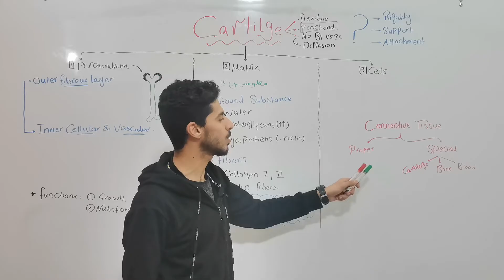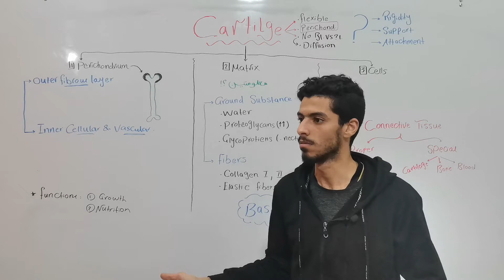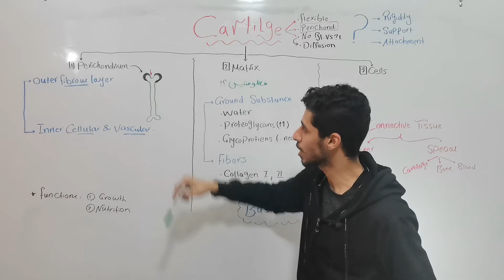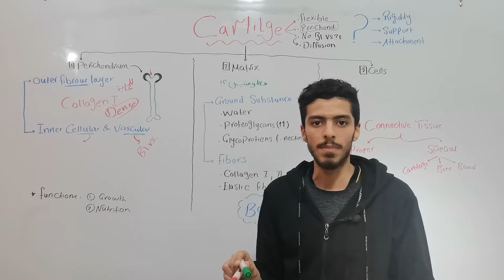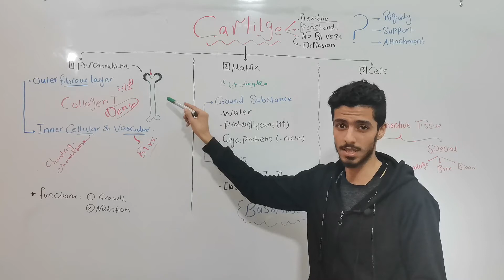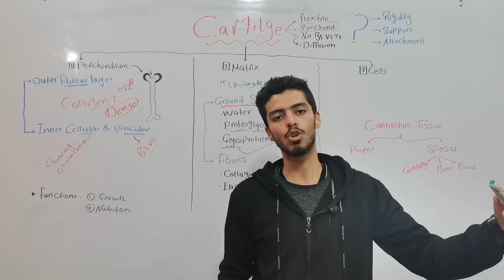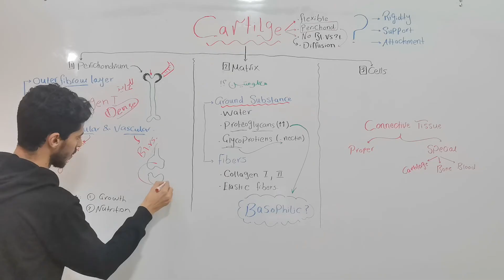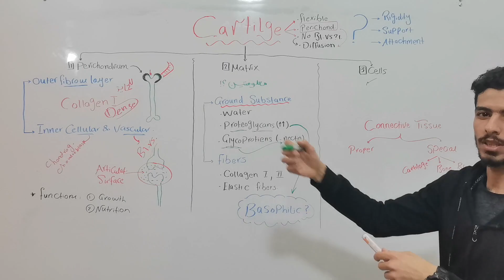Histology MSK Cartilage 1